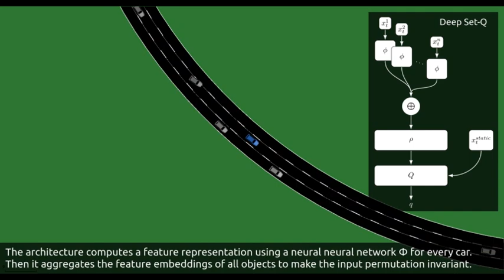Dynamic Input for Deep Reinforcement Learning in Autonomous Driving (IROS 2019)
In many real-world decision making problems, reaching an optimal decision requires taking into account a variable number of objects around the agent. Autonomous driving is a domain in which this is especially relevant, since the number of cars surrounding the agent varies considerably over time and affects the optimal action to be taken. Classical methods that process object lists can deal with this requirement. However, to take advantage of recent high-performing methods based on deep reinforcement learning in modular pipelines, special architectures are necessary. For these, a number of options exist, but a thorough comparison of the different possibilities is missing. In this paper, we elaborate limitations of fully-connected neural networks and other established approaches like convolutional and recurrent neural networks in the context of reinforcement learning problems that have to deal with variable sized inputs. We employ the structure of Deep Sets in off-policy reinforcement learning for high-level decision making, highlight their capabilities to alleviate these limitations, and show that Deep Sets not only yield the best overall performance but also offer better generalization to unseen situations than the other approaches.